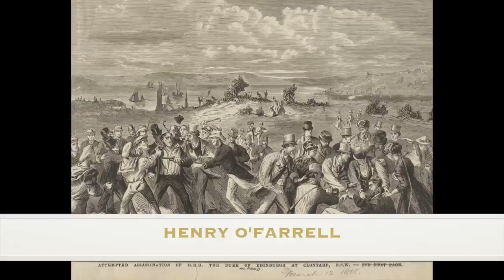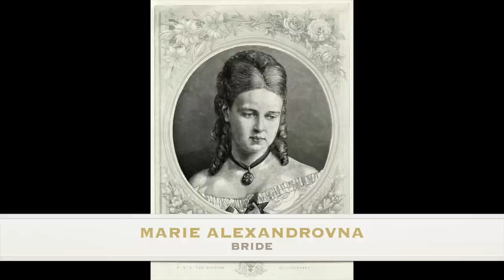Queen Victorias Sons | Full Episode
prince leopold
prince edward
king edward vii
queen victorias sons
queen victorias children
prince alfred
prince arthur
prince albert
prince arthur
prince alfred
victorian era
edwardian era